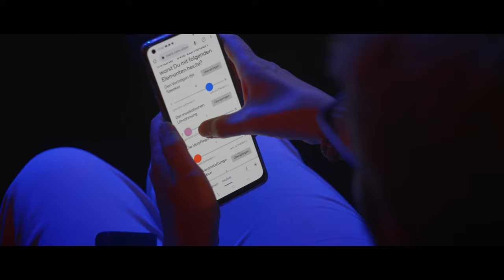European Speaker Award 2023 + 2024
Highlights of the European Speaker Award 2023 in Germany and
Announcement of the European Speaker Award 2024 in Belgium

After France, Germany was hosting the European Speaker Award on July 15th, 2023 in Stuttgart.

Coming up next... the event is going to be in Brussels, Belgium on June 1st, 2024. The video offers a sneak preview what to expect.

If you want to be attending the next ESA in Brussels as a guest or as a speaker up on stage, please apply with the potential title of your speech and a short CV.

Speeches can be in German or English.